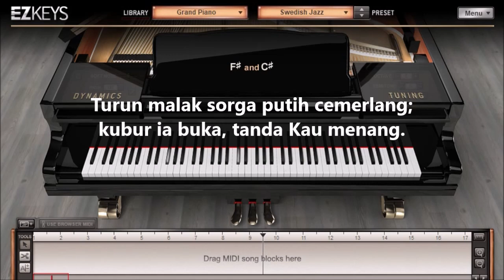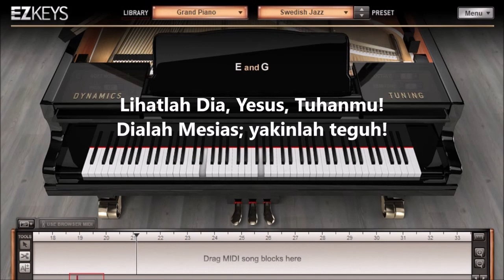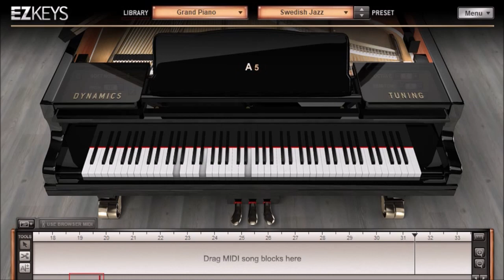KJ 194 - Dikau, Yang Bangkit, Mahamulia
Lagu Kidung Jemaat 194 (KJ 194) Dikau, Yang Bangkit, Mahamulia dengan chord
Syair: A toi la gloire, Edmond Budry, 1884,
Terjemahan: Yamuger, 1984,
Aransemen : Marihot Siburian